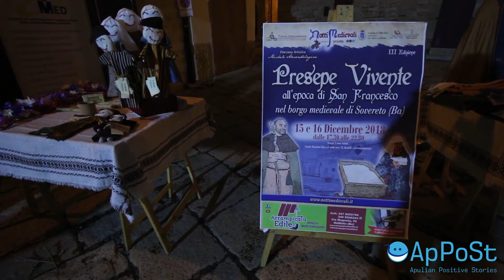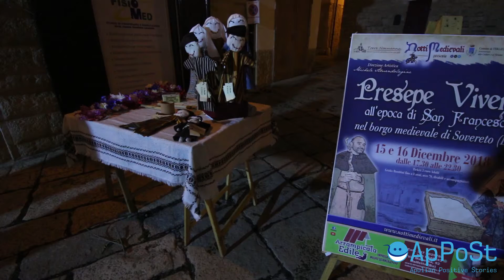PLATEE di NoixVoi Onlus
Si sono conclusi domenica 2 dicembre i due appuntamenti con PLATEE – Ripartiamo dalle periferie riscoprendo il centro, l’innovativo progetto ideato dall'associazione NoixVoi Onlus di Ruvo di Puglia e sostenuto dal Centro di Servizio al Volontariato “San Nicola” di Bari nell’ambito del bando di promozione “In rete diamo forma alle idee”.

Il tema cardine del progetto è stato ancora una volta quello sociale, diretto alla riqualificazione e alla sensibilizzazione urbana.